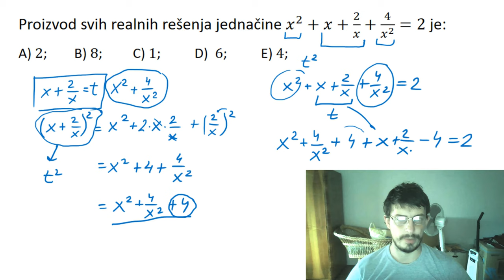Neke jednačine koje se svode na kvadratne. Simetrične jednačine. Prijemni ispit FON 2019. zadatak 10